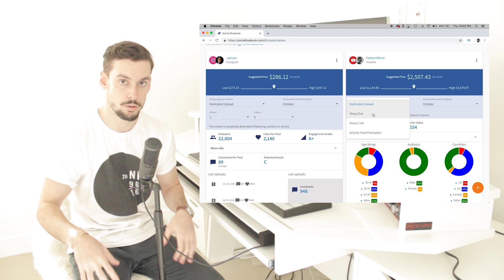Brand Sponsorships: What They Don't Want You To Know - How Much You Should Charge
While the info in this video applies to all creators, I wanted to make this specifically for all of my creators on the music side of YouTube because I don't think it's really been discussed in depth.

Long story short, I want all of you to know what your ideas and your content is worth and to understand the value you bring to the table so you don't end up being taken advantage of. If we all understand how this works, we can change the dynamic in our favor.

Go check out and stop undervaluing yourselves!

I hope this video answers some of your questions about brand sponsorships! Good luck.